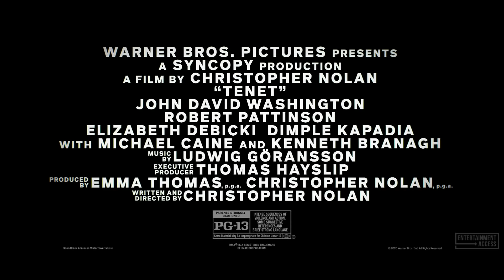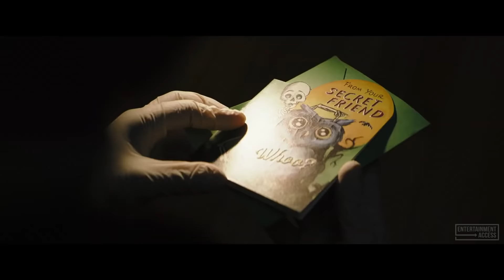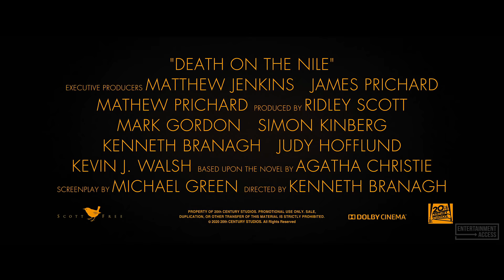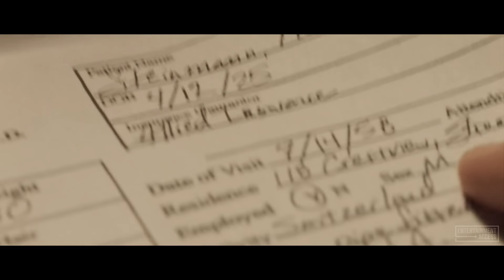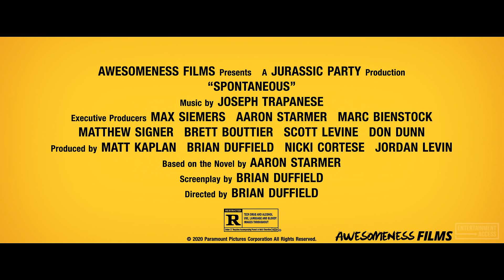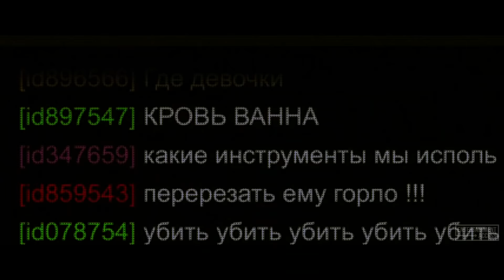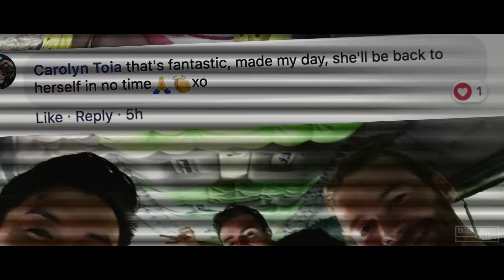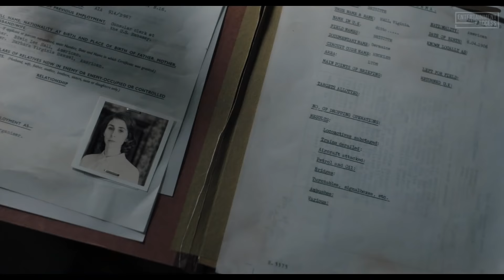THE BEST UPCOMING MOVIES 2020 & 2021 (New Trailers)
Watch the official trailer compilation for the best upcoming movies in 2020 & 2021, including trailers from Tenet, Mulan, Wonder Woman 1984, Death on the Nile, The Batman, Unpregnant, Justice League: The Snyder Cut, Antebellum, Spontaneous, The War with Grandpa, Monsters of Man, No Escape, Fall of a Kingdom, Judas and the Black Messiah, The Secrets We Keep and Death of Me.